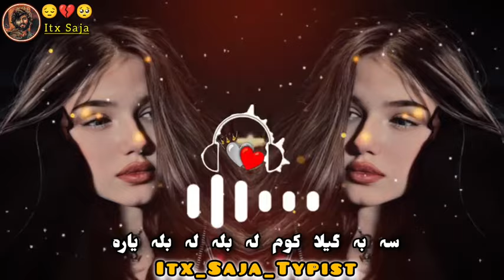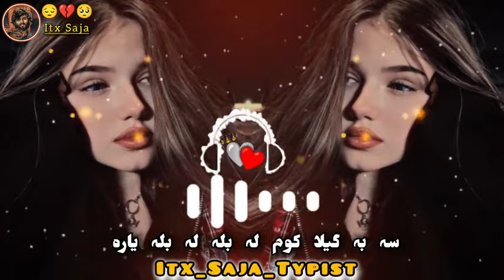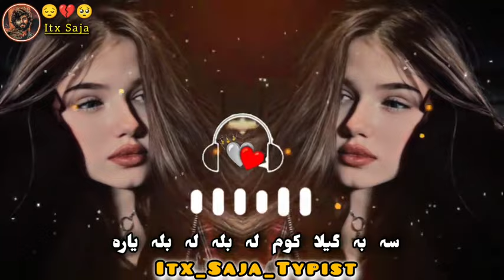sa ba gela kawom da bala Yara | TikTok viral song 2024 | pashto New song tappy 2024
muhabat de rata preda | pa spen makh me khal ta gora | pashto New song 2023 | tiktok viral song 2023

Pashto New song, Pashto song, Pashto songs, Pashto New tappy, Pashto New tappezy, Pashto viral song, Pashto New slowed reverb song, Pashto viral tappezy,

 da Jang ba yewa wraz staso kose la rawalm
raqeb ba las newaly pesaly la rawalm

pashto song
pashto viral song
pashto viral video
tiktok  song
slowed Reverb pashto song
pashto viral song of tiktok
trending song
black effects song

pashto song
new viral video
pashto song
 pa jenako ke yaw Jeni WA
ma pase sama lewani WA
da de Jeni Sara wada zma arman wo